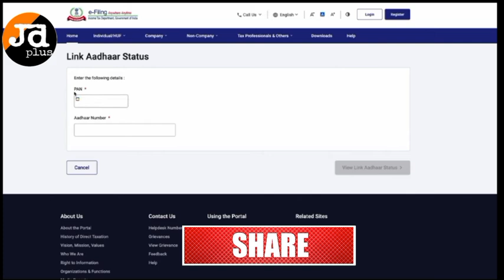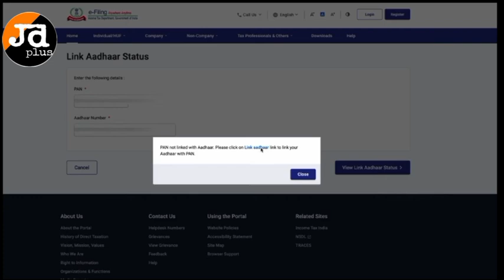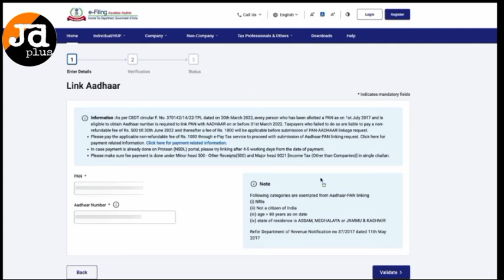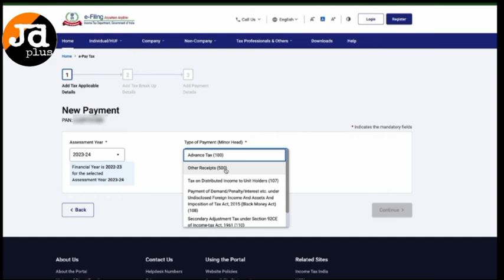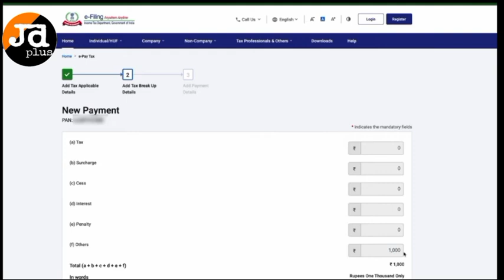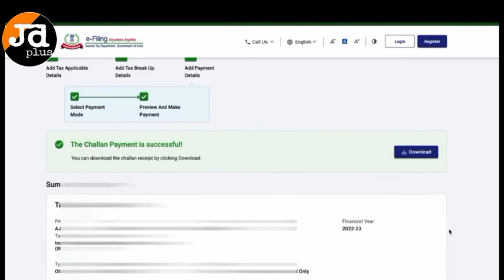Aadhaar Card Link With Pan Card Online |Pan Card With Aadhar Card Link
Hello Joy Digital Plus YouTube Channel Welcome all of you.Hello I have come up with another important video on Joy Digital Channel.Show in today's video how you can Aadhaar Card Link With Pan Card Online .
income tax pan aadhaar link
nsdl pan aadhaar link
aadhar pan link status
e-filing aadhar link
link aadhar
how to link aadhar card with pan card online  how to link aadhar with pan
how to link pan card
link aadhar card with pan card
aadhar card, pan card
aadhar number link pan card
how to link aadhar card
how to link pan card with aadhar card in mobile link aadhar
how to link aadhaar with pan card online step by step link aadhar status
pan aadhar link kaise karen
how to link pan card to aadhar card pan card how to link aadhaar card with pan card.